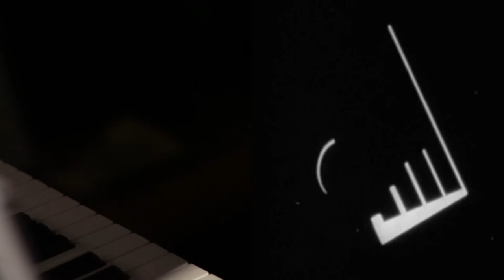El Desamble - Symphonie Diagonale (Viking Eggeling, 1924)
El Desamble - Sinfonía Diagonal
Música para "Symphonie Diagonale" de Viking Eggeling, 1924 .

Darío Benbassat, violín
José Ferrufino, guitarra y caja
Francisco Ebarlin, siku y bombo
Daniel Soruco, piano y dirección
Julián Solari, flauta, siku y bombo
Alan Serué, violín

Tam Painé Ciai (Cámara y edición)
Noelia Garreffa (Cámara)
Julia Feldman (Cámara)

Sonido:
Damian Helmer

Mezcla:
Darío Benbassat

Grabado en Septiembre de 2015 en la sala El Metejón.